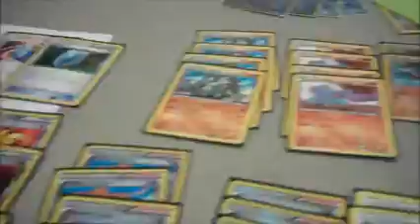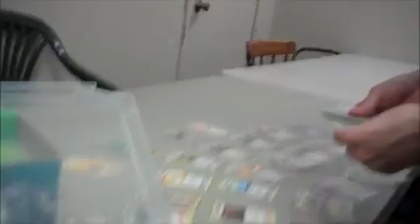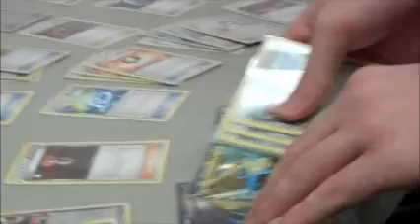EPTCG: League Week 29! Part 1! Getting Ready For Tom Bean!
Welcome to week 29 of the League Videos! In this part we are preparing for the Cities in Tom Bean Texas. I hope you guys enjoy the video!